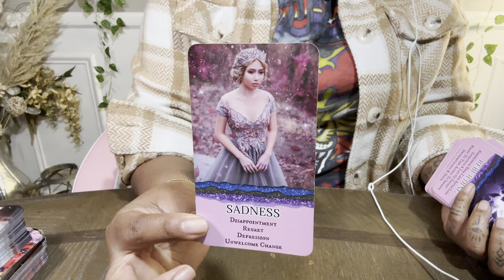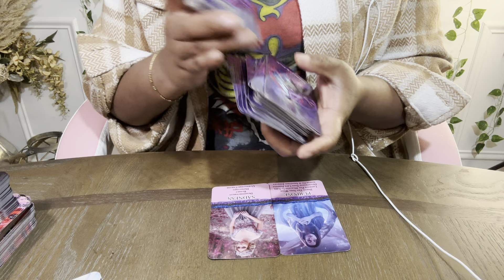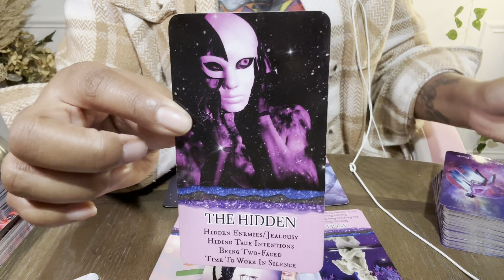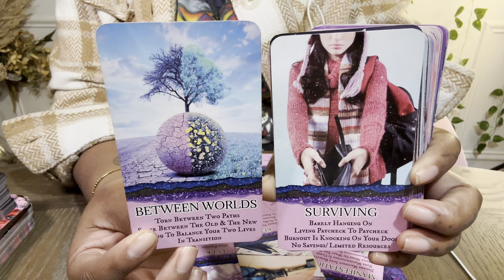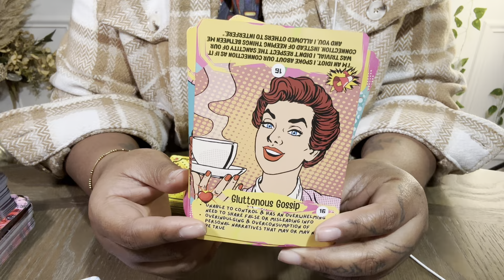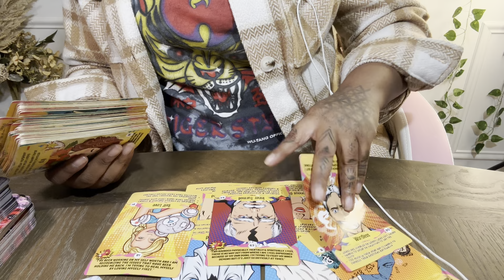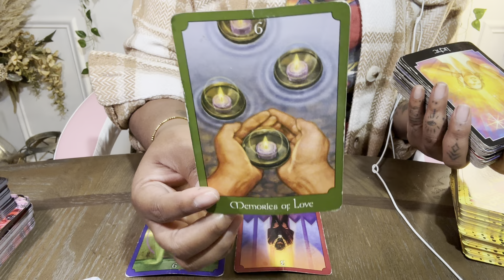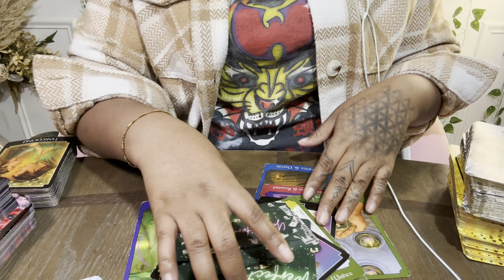PILLOW-TALKED: BAD MOUTH YOU TO KARMIC OUT OF JEALOUSLY& SPITE : EXPERIENCING PUBLIC HUMILIATION‼️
E L C O M E   🤍   MYSTIC      🤍     B E A U UTIE        🤍    G A N G

                                                                AS ABOVE
                                                                SO BELOW

MYSTICSHOPPEONLINE.COM

MYSTICSHOPPEONLINE.COM

1111 S T A R ⭐️ LOVERS
TWINFLAME CHANNEL

IF YOU WANT TO KNOW HOW I WENT FROM LIVING
PAYCHECK TO PAY CHECK .. TO NOW MAKING OVER 50,000 MONTHLY
FROM MULTIPLE STREAMS OF INCOME….
INVEST IN MY POWERHOUSE MANIFESTATION WEBINAR
CLICK HERE‼️